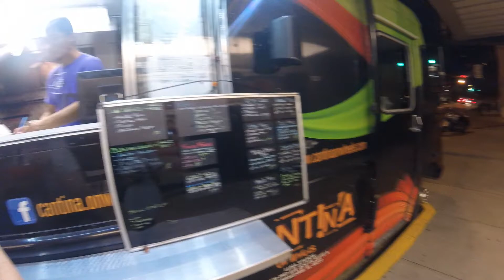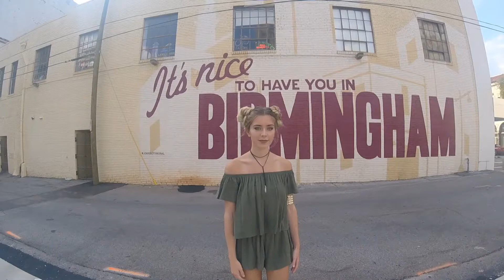Fashion Week 2016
Birmingham Fashion week 2016